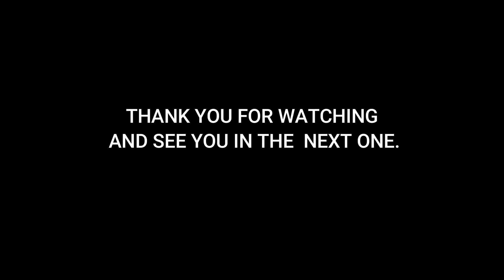AGE OF WONDERS PLANETFALL - EP44